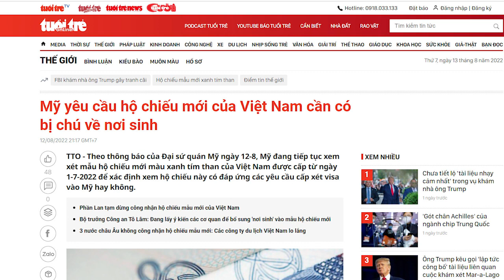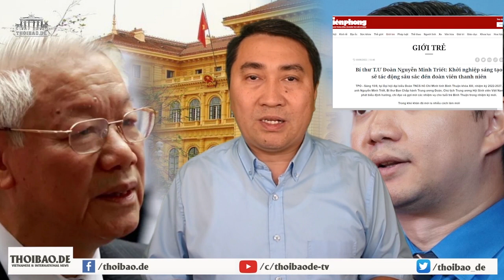Tô Lâm vẫn đang “cứng” chưa “xìu”. Tiếp tục “cương” với Hoa “Kỳ” thì rất dễ “sụm đời Tô”!